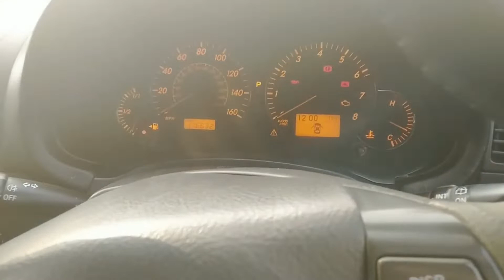Used Toyota Avensis 2006 For Sale | PakWheels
import 2013
Registered 2013
Excellent condition
Neat and Clear interior and exterior
DVD player
Alloy Rims